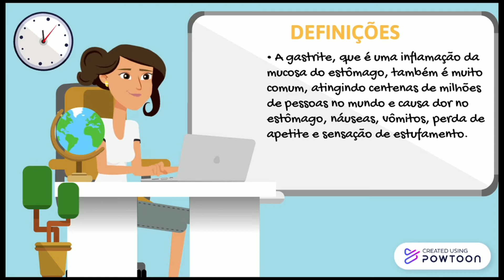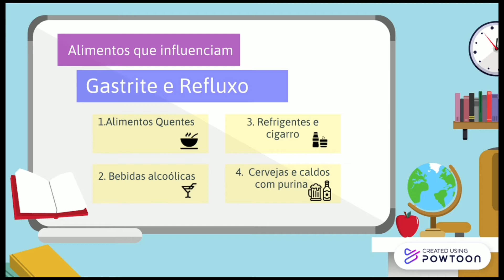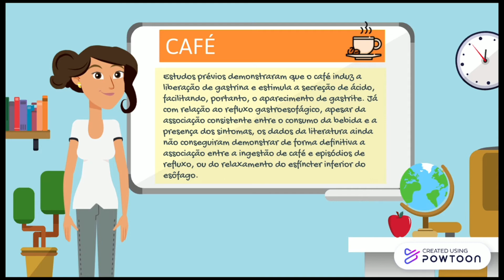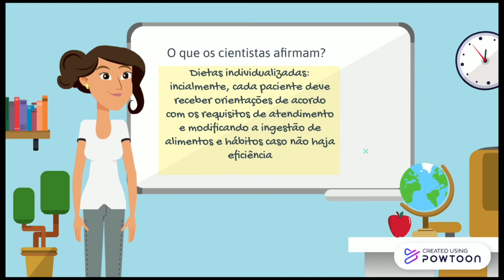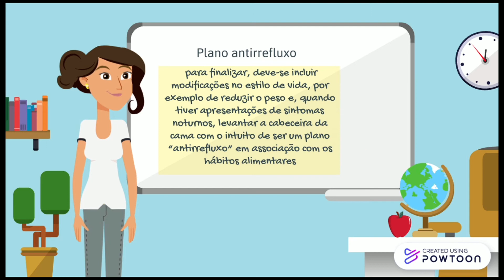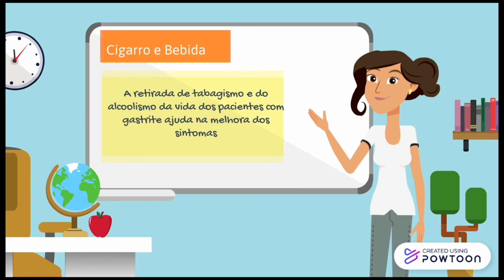Alimentos que influenciam na Gastrite e Refluxo ( DRGE )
Saiba mais com os acadêmicos de medicina da Faculdade de Medicina, Universidade Federal do Ceará.